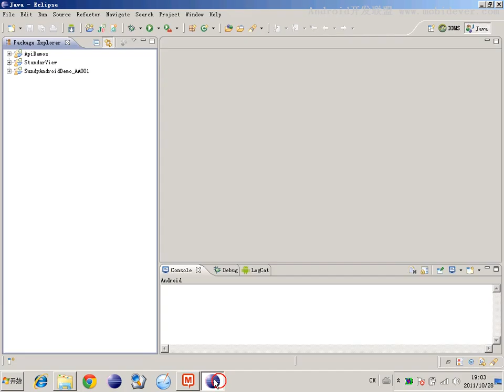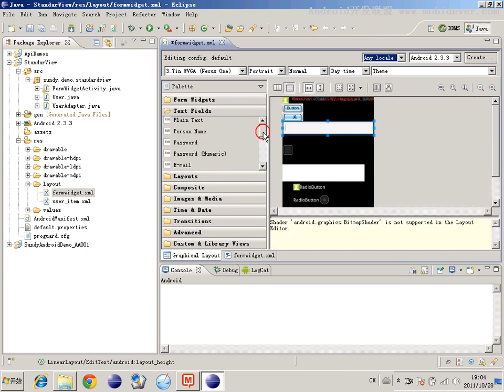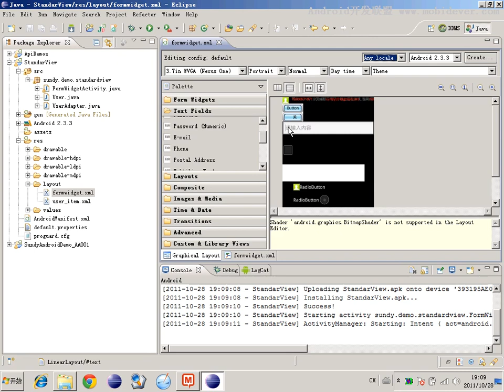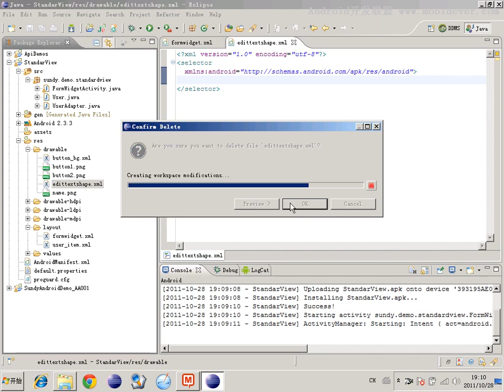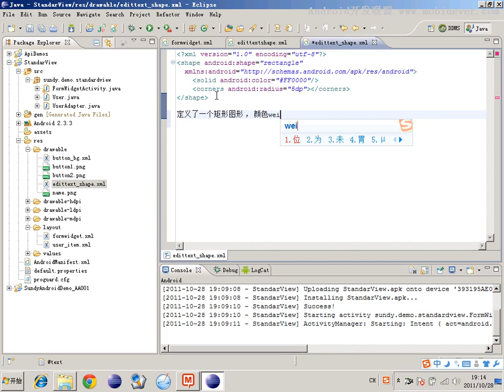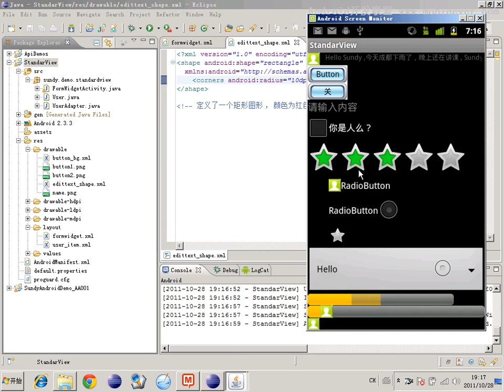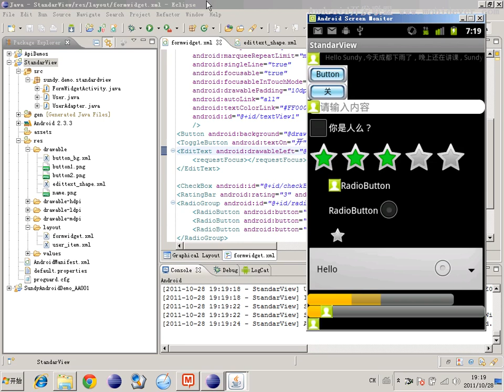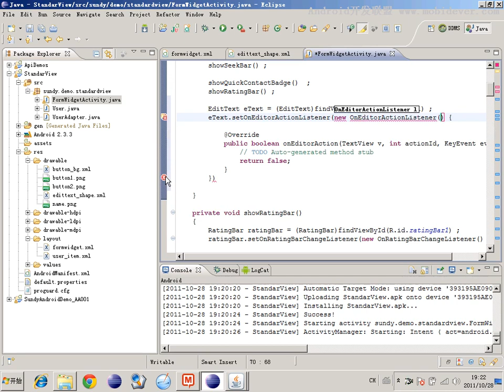Android 基础UI控件 28 28 以商业界面讲标准组件 EditText